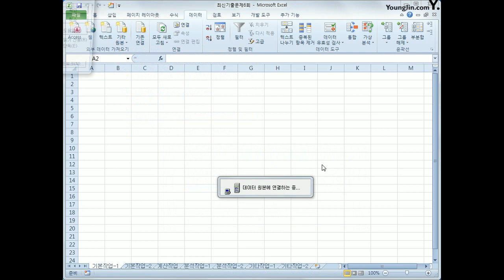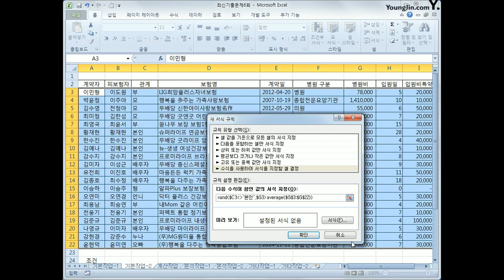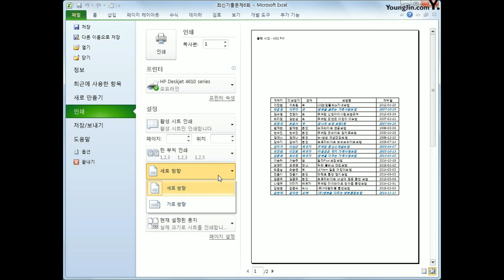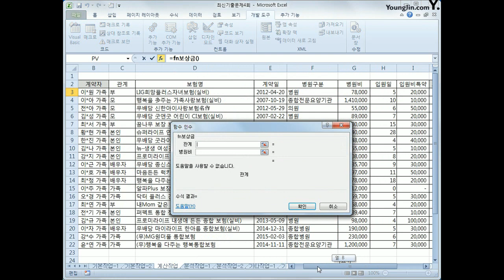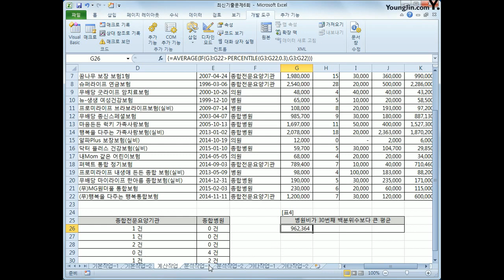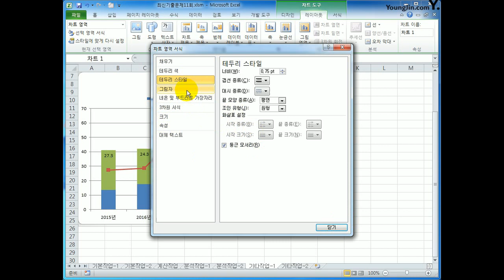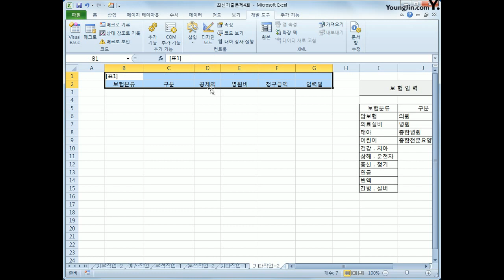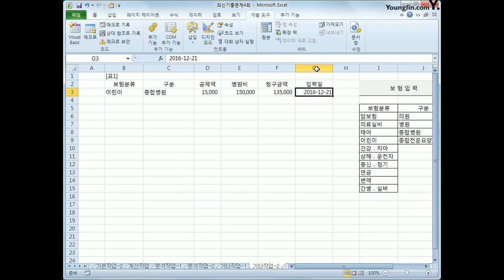[컴활1급실기] 엑셀_2015B